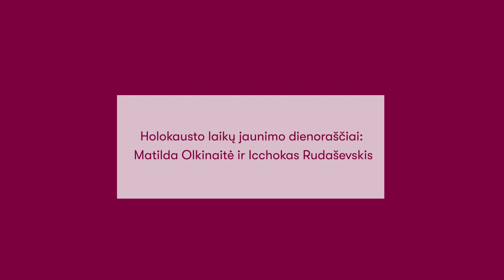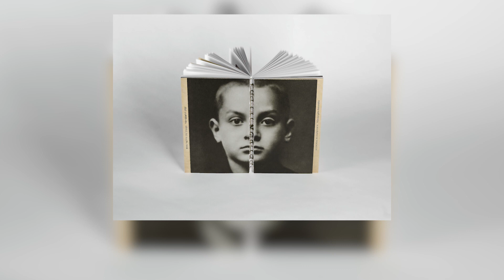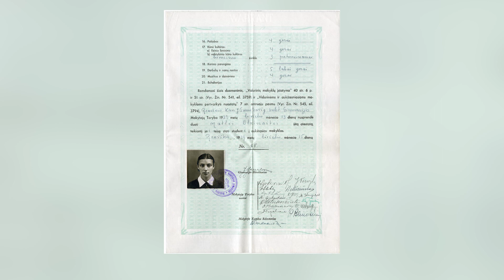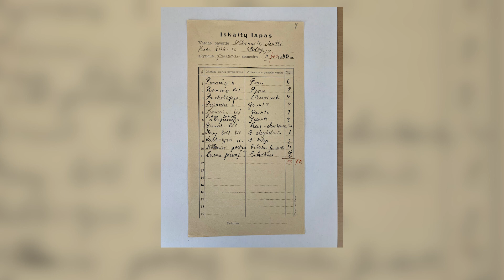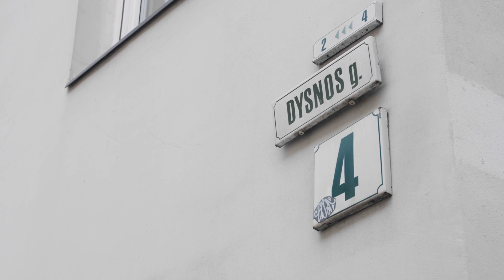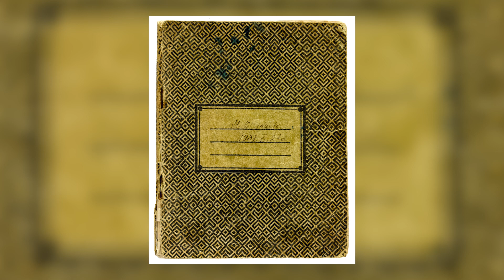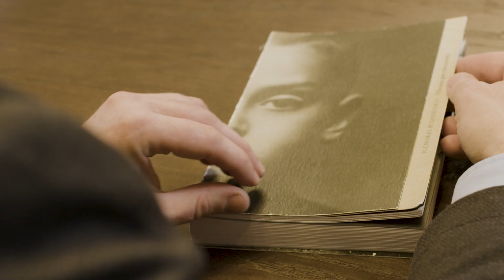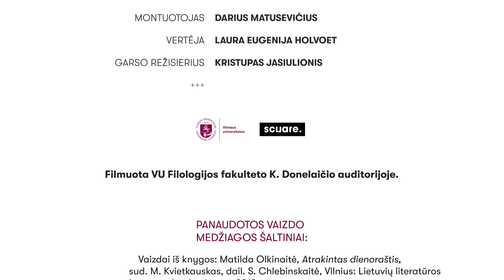Holokausto laikų jaunimo dienoraščiai: Matilda Olkinaitė ir Icchokas Rudaševskis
VU profesorius dr. Mindaugas Kvietkauskas pasakoja apie dviejų jaunų Holokausto laikų Lietuvos žydų jaunuolių – Matildos Olkinaitės ir Icchoko Rudaševskio – kūrybą bei tragiškus likimus.